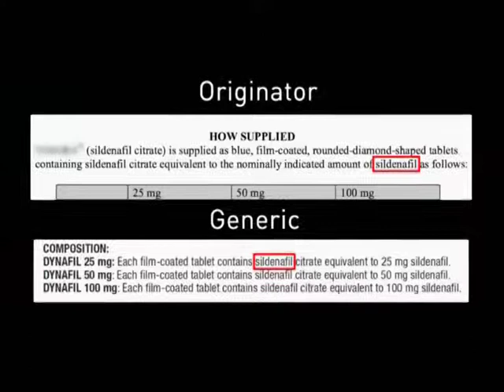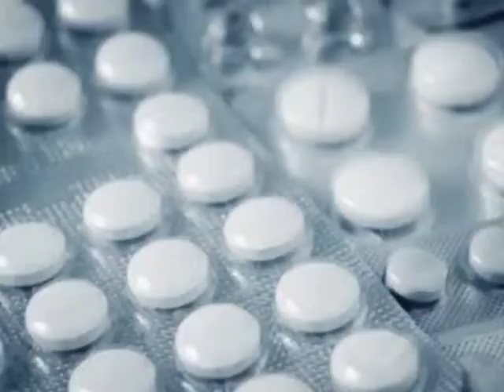Generic medicines explaned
This week on Doctor's Orders Dr Riaad Moosa discusses what generic medicines are and investigates the nocebo effect.